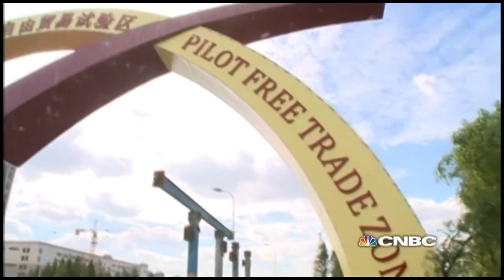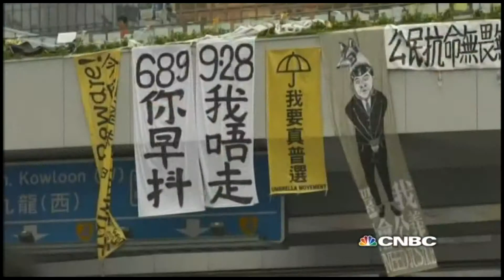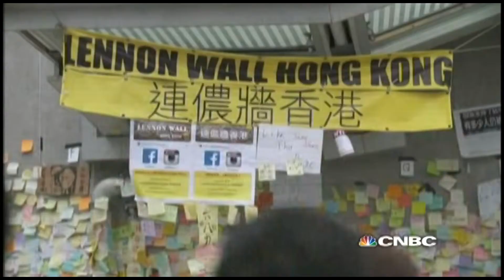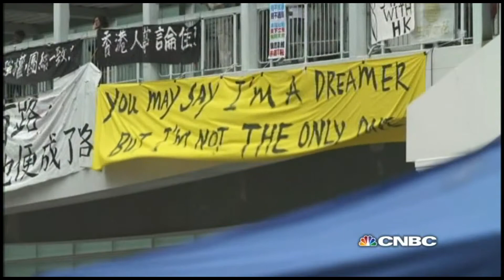Chinese Investors on Shanghai-HK Trade Link | Inside China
How do Chinese investors feel about Shanghai-HK trade link? CNBC's Inside China takes a look.

"Inside China" takes a look at the buzz in Shanghai, China's financial capital, after the start of a historic stock connect program.

Inside China provides viewers with a front row seat to the historic changes shaping the world's second largest economy. CNBC's Eunice Yoon travels across the country to cover trends that are defining the new China and influencing the world.